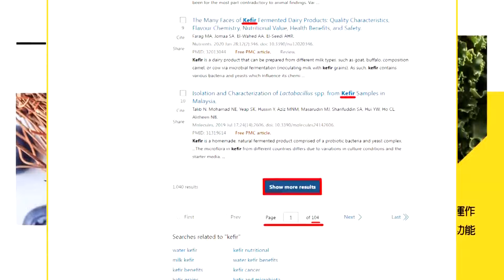立院混戰!鍾佳濱飛撲陳菁徽差點出事?!莊瑞雄打羅廷瑋後腦3拳還嗆他軟爛?!藍委全面抵制520!【線上面對面】精華版@中天新聞CtiNews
主持人:張介凡

大新聞大爆卦 周一至周五14:00-16:00
週末大爆卦 周六、周日14:00-16:00